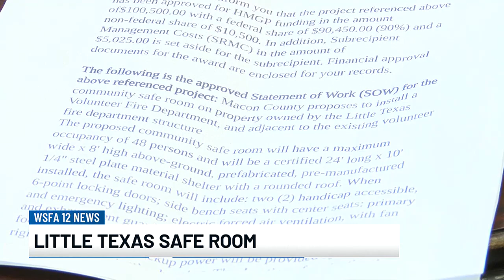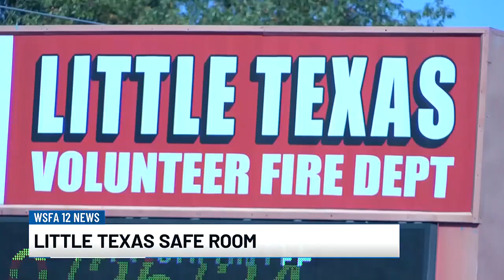Macon County’s Little Texas community receives safe room grant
The community’s volunteer fire department has received a grant worth over $100,000 from FEMA to build a safe room for natural disasters